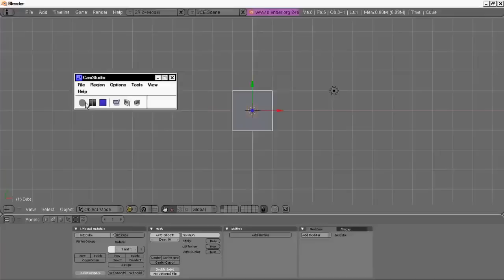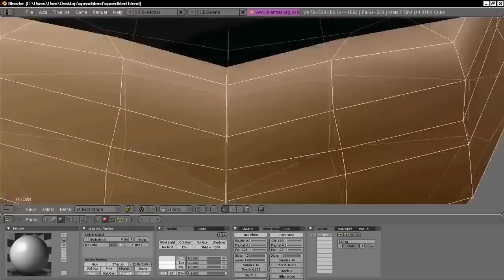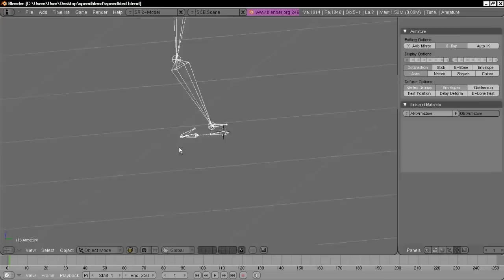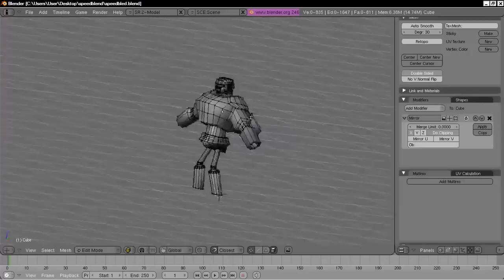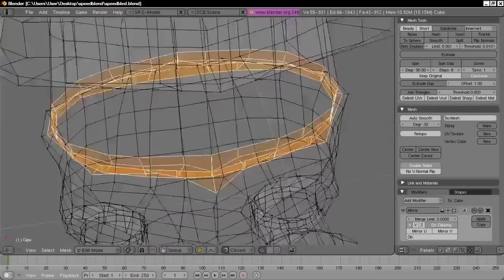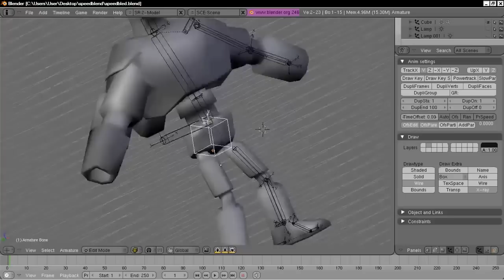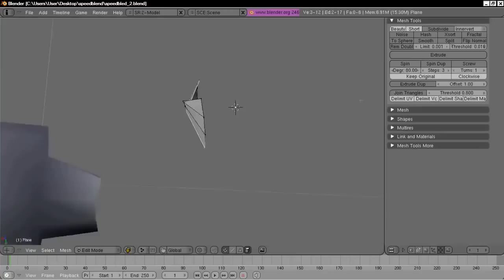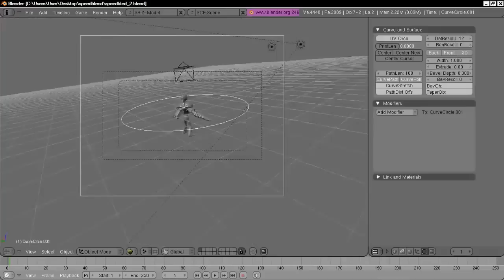Speed Blend 1 Part-1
Hello this is me doing some blender modeling. the video is captured 1 frame every 500 milliseconds. these frames are played back at 25 fps.